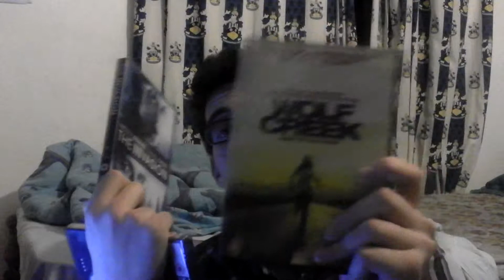Buying stuff and busy busy busy... VED2012 #34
The one where i...